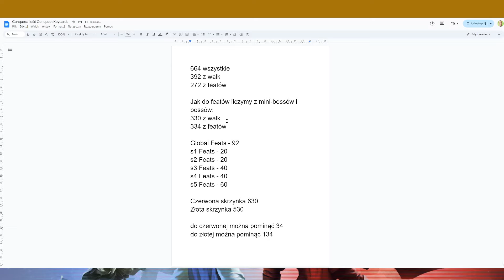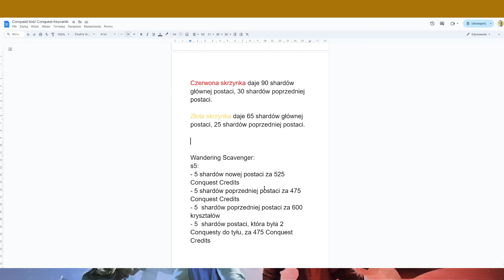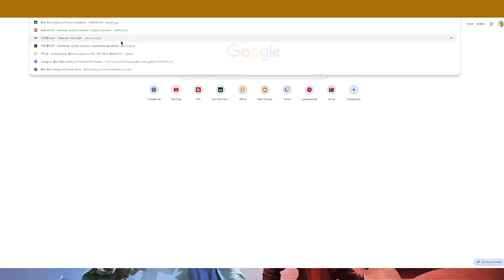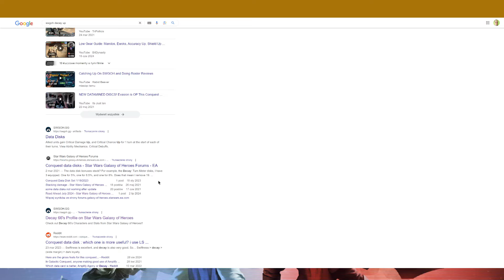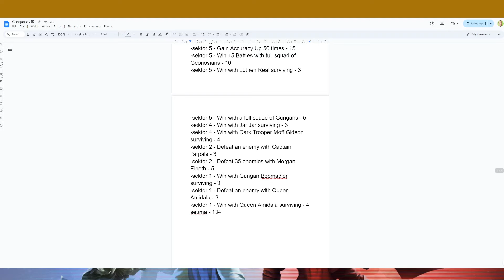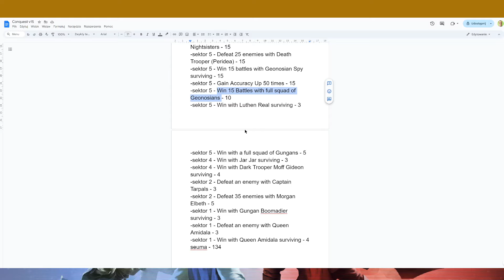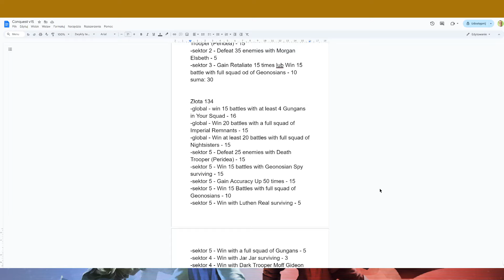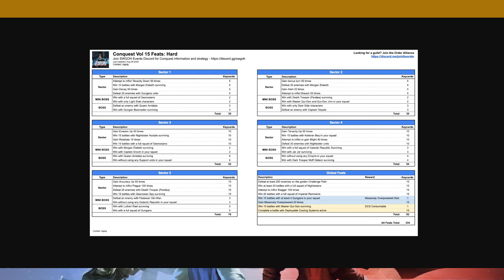Conquest 15 - omówienie featów - Ezra Bridger (Exlite)